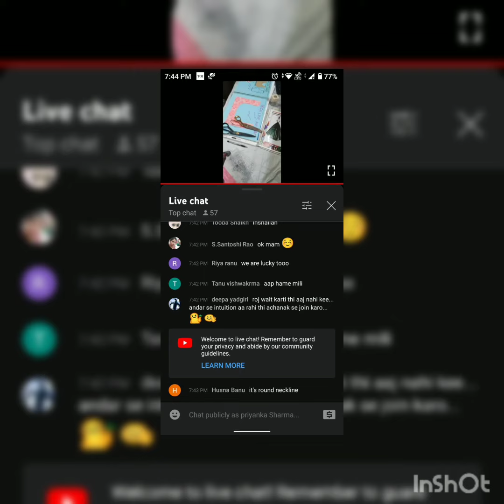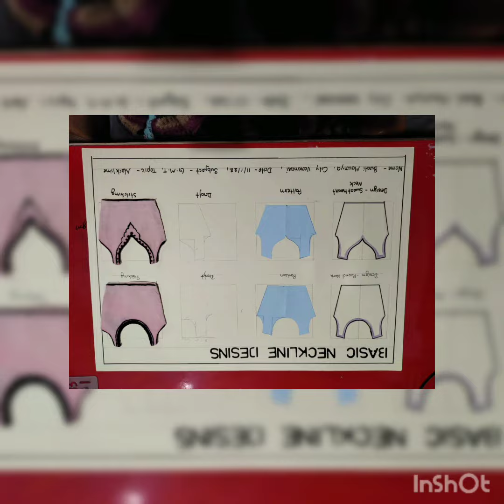Registration open Next Batch Online Fashion Design Certificated Course apply now 9098609816 ..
आप अपने फैशन डिजाइन CLASS   शुरू कर सकते हैं
online fashion designing jobs from home
online fashion designing classes

 अपने सपने पूरे करो👇

FASHION   DESIGING   COURSE    DETAILS
For more interesting topics, मुझे यहाँ follow करें ~~~ for  the  daily updates

     1-  Drawing pencils

 2- SHADING  PENCIL FOR  FASHION ILLUSTRATION

3 - DESIGINING TOOLS

GET THE   MORE   LETEST   UPDATE

👉Registration Open For next  Batch

    1-  Staedtler Luna 24-Shade Coloured Pencil Set

   2-  Ivory Sheets A3 Size

3 -  COLOR   PENCIL FOR  FASHION ILLUSTRATION

4-   DOMS Fsc 24 Colour Pencil Flat Tin

5-   A3 DRAWING   COPY

6- WATR   COLOR

7-  WAX COLOR

 8-  SHADING  PAINCIL

9- A4 DRAWING COPY

10   - STENCIL   FOR  WRITING   LETTERS

1-  G.M.T TOOLS for  pattern making

2-  BROWN PAPER

3 -  Professional Tailoring Scissor

 5 - CUTTING  AND STITCHING  TOOLS
Draping   class material details
1- Mannequin - Female Dress Form size 10

2- Cotton Cheesecloth Soft Square fabric

3-   FASHION  DESIGING TOOLS  -
4-  Brother GS 3700 Sewing Machine
5- Scales Designing French Curves- Set of 4: 1 of French

This tutorial video is about how to draw a fashion figure for beginners

how to draw

fashion drawing for dummies,

1. How to do fashion designer course?
2. How do fashion designers make money?
3. How does fashion designer work ?
4. How fashion designers work ?
5. How fashion designers make money ?
6. How fashion designer earn money ?
7. What fashion designer do ?
8. What is fashion designer course ?
9. What is fashion designer in hindi ?
fashion designer course in hindi,